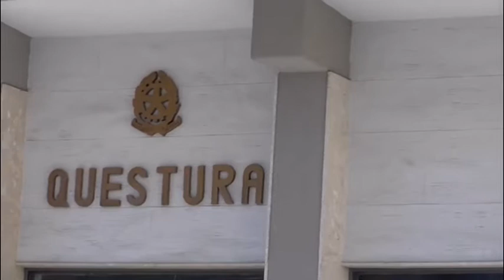Taccheggio in un supermercato di via De Gasperi a Caltanissetta